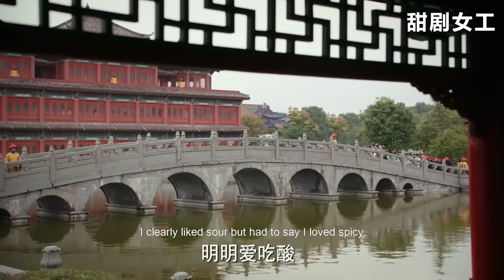【Full Movie】金玉妍母子設局刺殺皇上，以為天衣無縫，但沒想到被如懿一眼發現！